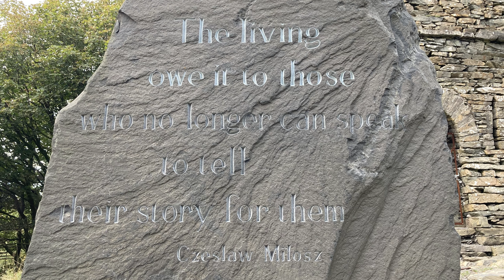Finsthwaite and High Dam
Fellwalking in the Lake District